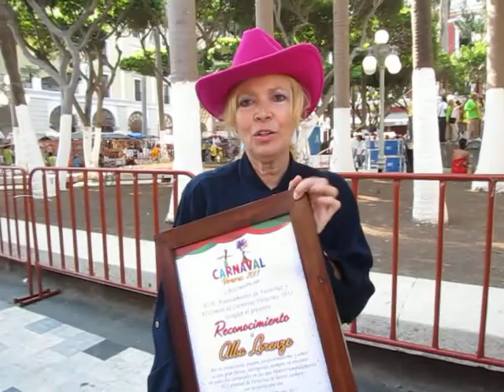ALBA LORENZO EN EL CARNAVAL 2011 VIDEO TELLO RODRIGUEZ MVI 0165